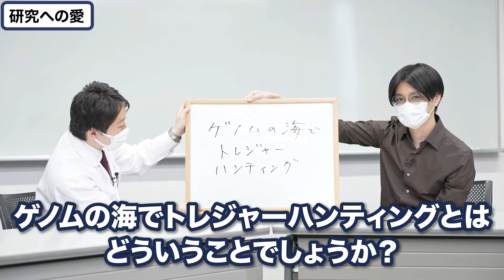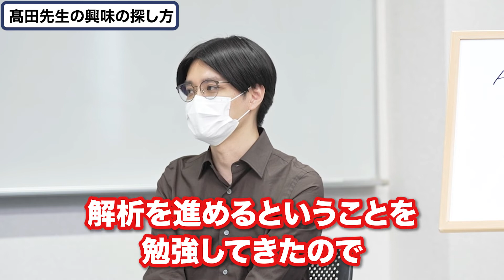【理研CBSコラボ⑨】研究は宝探し！研究と臨床の両方で精神神経疾患の原因を突き止める研究者 髙田 篤先生 分子精神病理研究チーム チームリーダー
【番組内容】
　前編では分子精神病理研究チーム　チームリーダー　髙田 篤先生の膨大な遺伝子配列を解析し、精神神経疾患の原因を見つけ出す研究についてお話を伺いましたが、後編では研究への愛について語っていただきました。また、髙田先生は研究者として研究をしているだけでなく、臨床医としても患者さんと日々向き合っています。今回はどのようにして臨床医と研究者の二刀流で精神神経疾患の原因を突き止めていくのか、教えていただきました。理化学研究所 脳神経科学研究センター（理研CBS：RIKEN CENTER FOR BRAIN SCIENCE）とくもM LABのコラボ企画第9弾です。

分子精神病理研究チーム　髙田 篤　チームリーダー

CBS MAGAZINE Vol.1に、髙田先生のインタビューが掲載されています。

【Time Stamp】
00:00 OP
00:19 研究への愛
00:57 宝探しは昔から好きだった？
02:35 臨床医と研究者の二刀流
03:39 臨床医と研究者の両方をすることで
05:09 脳の研究に興味を持ったら
05:42 髙田先生の興味の探し方
07:45 先生の目標

くもＭ LABとは？
くもM LABはサイエンスコミュニケーターであるくもMが様々な分野の研究者にお話を聞きに行くことで、研究者の皆様の生態を暴いていくバラエティー番組。どんな研究をしているのか？どうして研究者になったのか？など、研究者のあれこれを引き出していきます。

くもＭプロフィール
大阪府立大学理学系研究科生物化学専攻。製菓会社に勤務後、『身近な科学を通じて、子供も大人も学びを遊びに』をモットーに、科学実験教室やサイエンスショーなどの活動を運営しています。